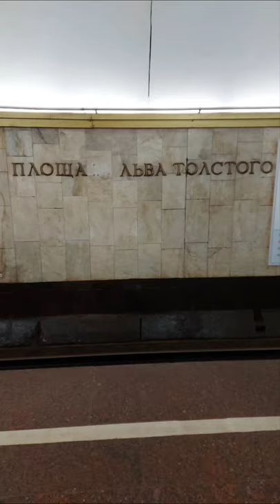Метро Площадь Льва Толстого Киев. Станция Киевского метро. Карта метро Киева 2021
Метро Площадь Льва Толстого Киев. Станция Киевского метро. Карта метро Киева 2021. Київ, Kyiv, Киев. Станция метро Площадь Льва Толстого, станція метро Площа Льва Толстого, metro station Ploshcha Lva Tolstoho.

Музыкальное видео из 50 фотографий станции метро Площадь Льва Толстого Киевского метрополитена на Оболонско-Теремковской линии Киевского метрополитена (синей линии, синей ветке, М2).

Киевское метро (метро Киева) или Киевский метрополитен (метрополитен Киева)? Как бы Вы не назвали, все равно попадете на одну из станций метро Киева (метро в Киеве, Киевского метро, Киевского метрополитена, метрополитена Киева). И сами сможете убедиться, что метро в Киеве (метро Киева, Киевское метро, Киевский метрополитен, метрополитен Киева) - это очень интересная достопримечательность Киева.

Краткое описание из Википедии - Площадь Льва Толстого (станция метро, Киев):
«Пло́щадь Льва Толсто́го»(укр. «Пло́ща Льва Толсто́го») - 22-я станция Киевского метрополитена. Расположена на Оболонско-Теремковской линии, между станциями «Площадь Независимости» и «Олимпийская». Открыта 19 декабря 1981 года.
Является частью пересадочного узла между Оболонско-Теремковской и Сырецко-Печерской линиями.
Станция глубокого заложения. Имеет три подземных зала - средний и два зала с посадочными платформами. Залы станции соединены между собой рядами проходов-порталов, чередующимися с пилонами. Средний зал при помощи эскалаторного туннеля с трёхленточным одномаршевым эскалатором соединён с подземным вестибюлем, который выходит в подземный переход под площадью Льва Толстого.
Образ станции, посвящённый творчеству великого писателя Льва Толстого, сделан сдержанно, но выразительно, с максимальным использованием подземного пространства. Вместо подчёркивания отдельных элементов акцент был сделан на пластичности всей конструкции и на эмоциональном впечатлении от отделочных материалов. Облицовка белым мрамором пилонов повторяет линию конструкции, которую подчёркивает и замкнутая лента из анодированного под бронзу алюминия. Пол составлен из красного гранита. Бра и светильники, стилизованные под подсвечники, создают атмосферу первого бала Наташи Ростовой.
Станция «Площадь Льва Толстого» связана со станцией «Дворец спорта» эскалаторным туннелем с четырёхленточным одномаршевым эскалатором.

Київ, Kyiv, Киев.

Рекомендую посмотреть мои видео, в которых все станции Киевского метро:

МЕТРО КИЕВ. После локдауна. Без спецпропусков. ВСЕ СТАНЦИИ МЕТРО КИЕВА и карта метро за 3 минуты

Видеоистория из фотографий создана на смартфоне Samsung Galaxy A71.